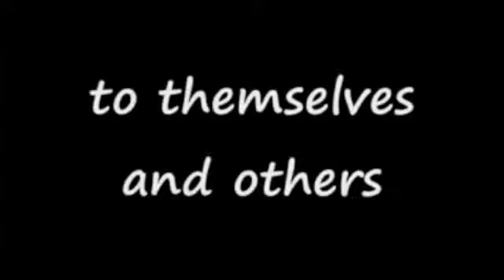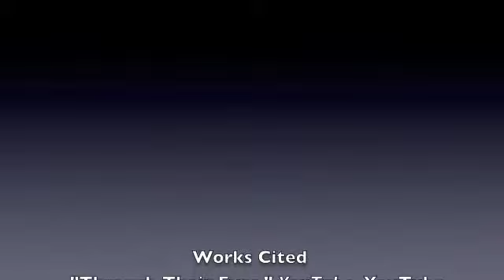Domestic Violence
A Multimedia Presentation assignment about Domestic Violence. Presented at West Adams Preparatory High School.